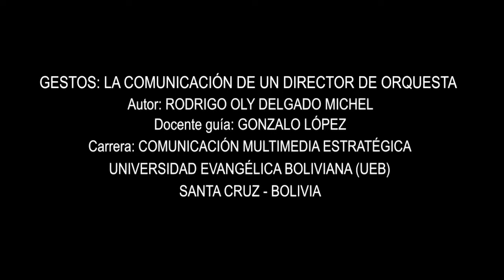Gestos: la comunicación de un director de orquesta - COMUNICACIÓN Y CIENCIA - UEB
¿Te llama la atención el trabajo de un director de orquesta: su precisión comunicativa, su liderazgo, sus gestos sin acompañamiento de ninguna palabra?

Rodrigo Oly Delgado Michel, estudiante de la Carrera de Comunicación Multimedia Estratégica de la Universidad Evangélica Boliviana, realizó este documental pasando algunas clases con el director de orquesta Weimar Arancibia, docente de la Carrera de Música de la misma UEB.

Los comunicadores UEB se forman en el área de la comunicación de la ciencia.

Gonzalo López fue el docente guía de este trabajo.